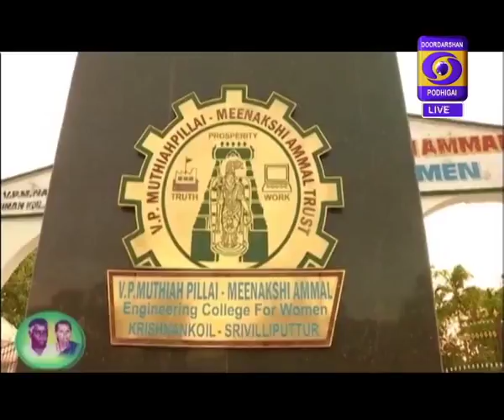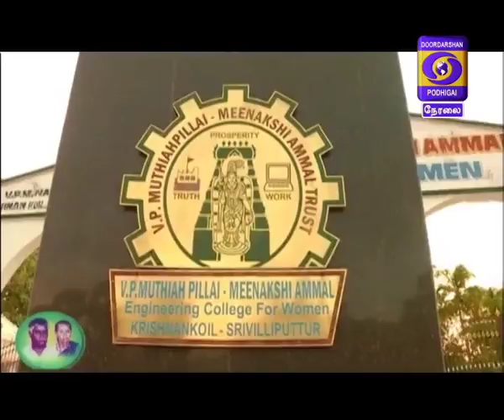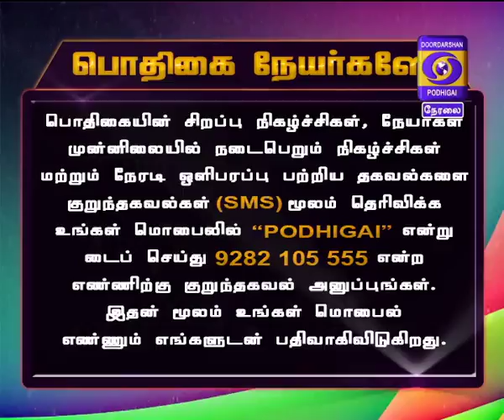Kaalai Thendral 10-05-2017